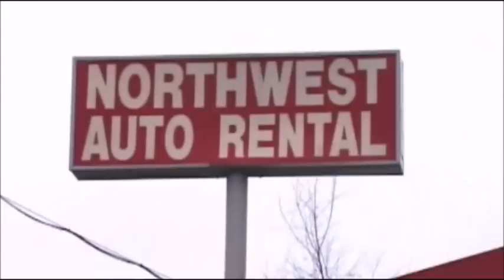Location de voiture Jackass FR